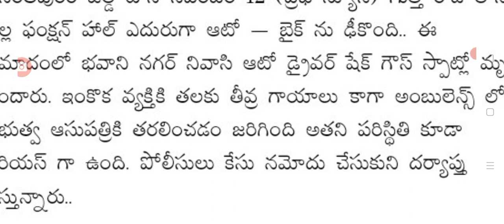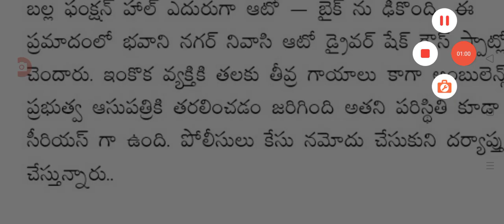ఇప్పుడే ఏపీలో మరో ఘోర రోడ్డు ప్రమాదం latest update on road insident driving direction.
hello everyone today update latest update on road insident driving direction latest update today.@malupdates